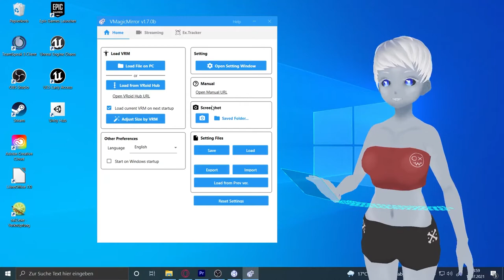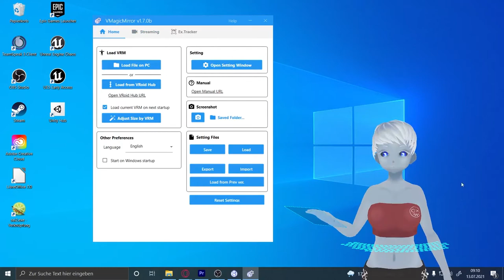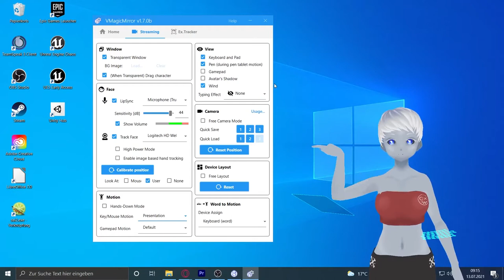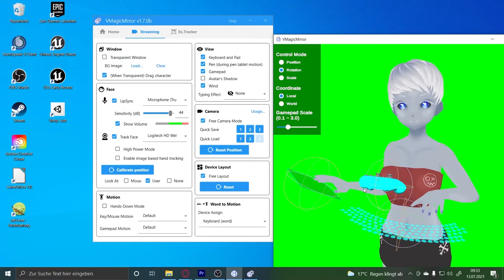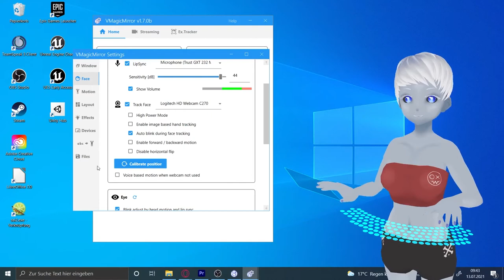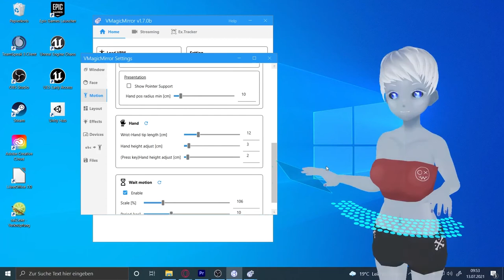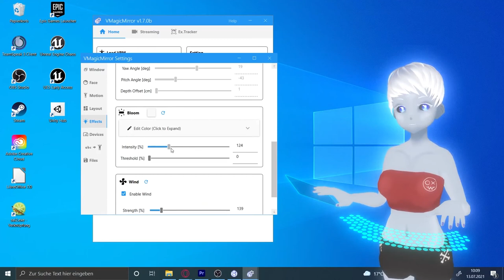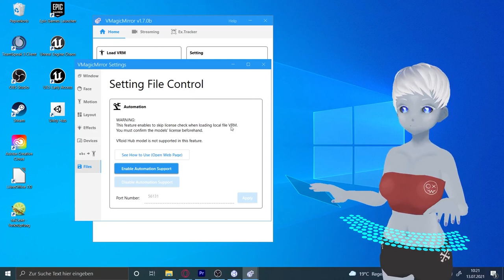VMagicMirror - Einsteiger Tutorial Vtubing / Vstreaming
In diesem Tutorial zeige ich euch wie ihr das Programm VMagicMirror bedient. Wir gehen alles Schritt für Schritt durch.
VMagicMirror könnt ihr kostenlos über Booth downloaden.

Vroid Hub Charakter der kurz getestet wird:
Künstler: ハロウィンちゃん

Kapitel
00:00​​ - Einleitung
02:30 - Charakter Einfügen (Eigene und Fremde)
06:15 - Das Home Menü
07:25 - Das Streaming Menü
19:25 - Ex.Tracker
20:15 - Window Settings
21:30 - Face Settings
23:35 - Motion Settings
28:50 - Layout Settings
29:50 - Effect Settings
33:10 - Devices Settings
34:30 - Word to Motion
37:00 - Setting Files Control
37:55 - Letzte Worte